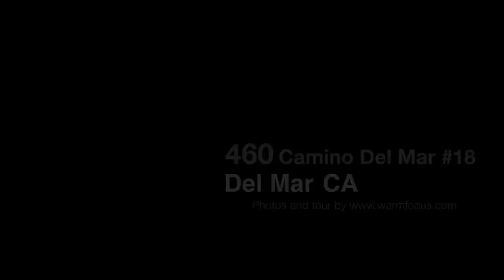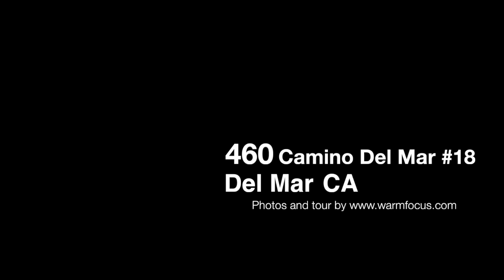460 Camino Del Mar #18 - Del Mar